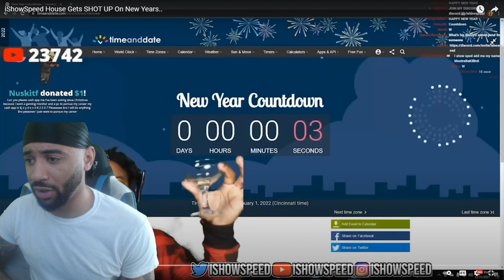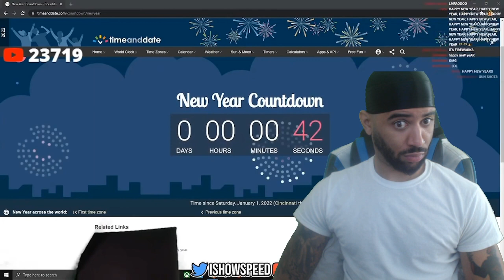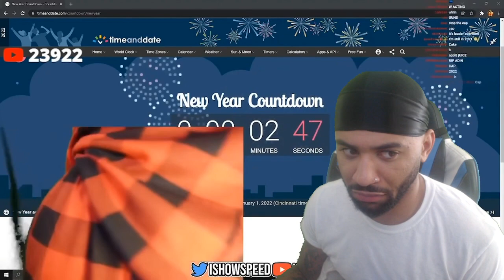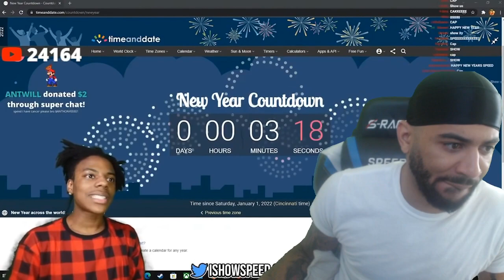iShowSpeed House Gets SHOT UP On New Years.. REACTION!